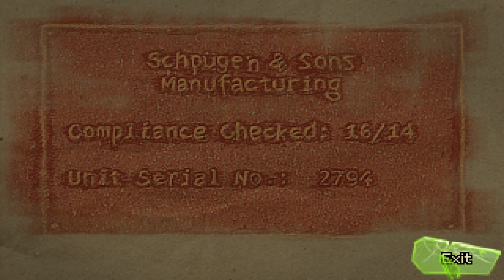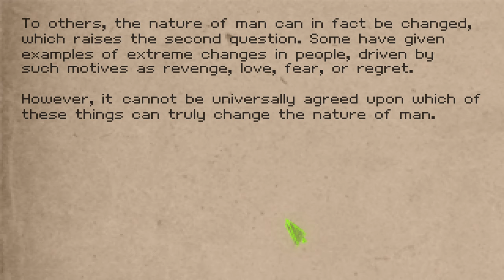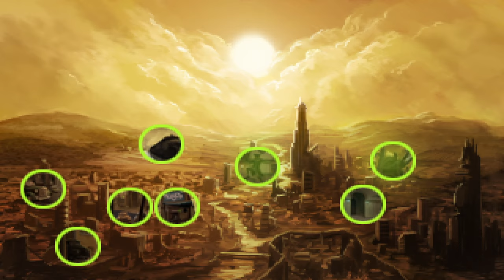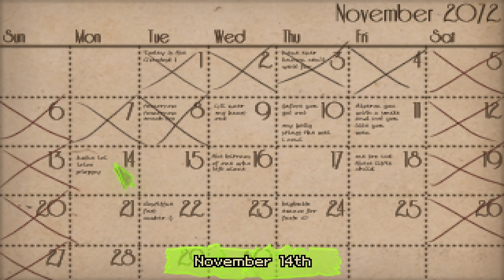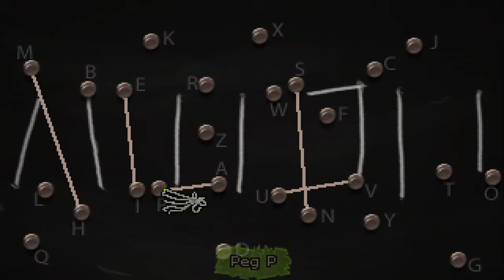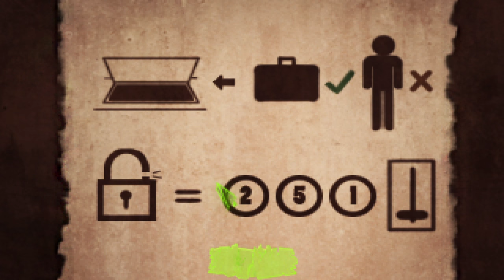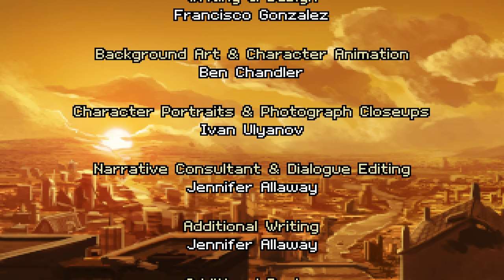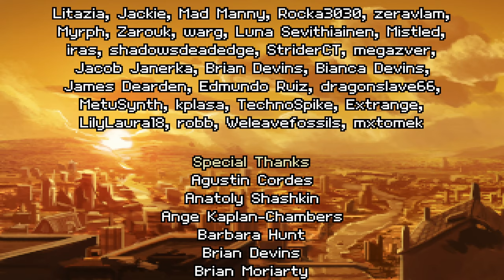Shardlight | Complete Gameplay Walkthrough - Full Game | No Commentary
Title:  Shardlight
Developer:  Wadjet Eye Games
Publisher:  Wadjet Eye Games

"The world ended on the day the bombs fell. Since then, it’s always been like this: disease, hunger, death. The ruling Aristocrats — a faceless oligarchy that controls all resources — have unchallenged authority. There’s never enough food, water, or vaccine to go around. The rich receive regular doses of vaccinations in exchange for their unconditional government support. The poor live in fear, superstition, and squalor until they die.

Amy Wellard, a young woman reluctantly working for the government to qualify for the vaccine lottery, believes there’s a cure — and she’s going to find it. Even if it costs her her life."

This is the full walkthrough for "Shardlight".